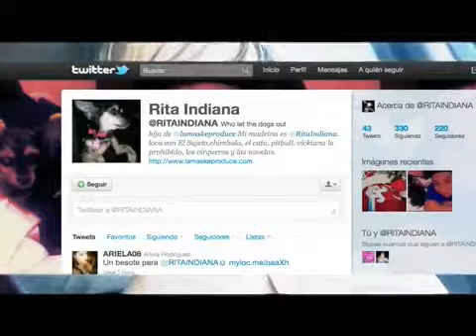YELITZA OTRA COSA lo que no se ve - SAN VALENTIN